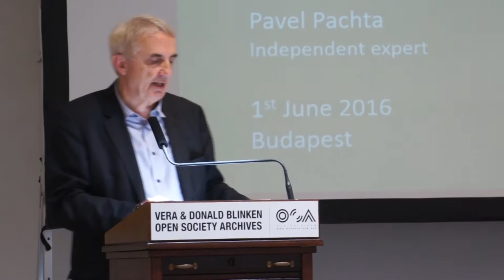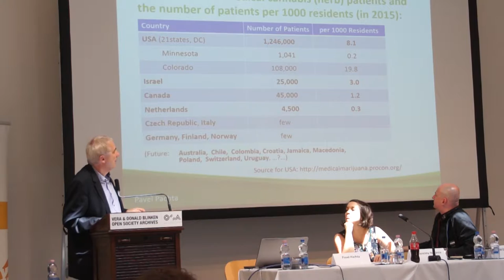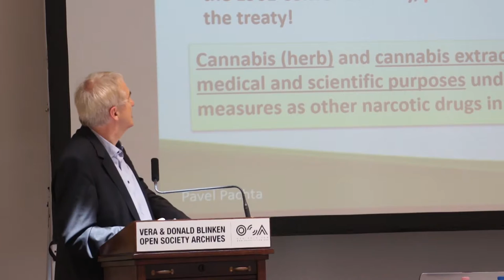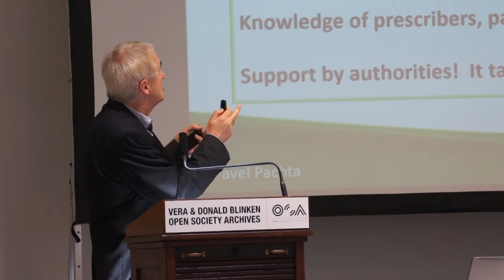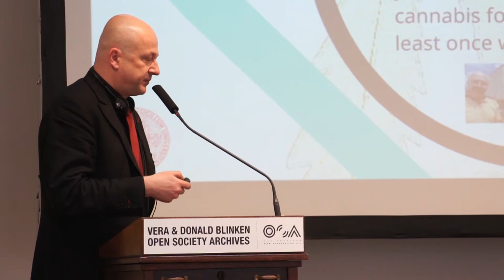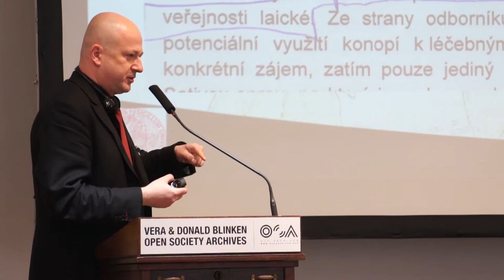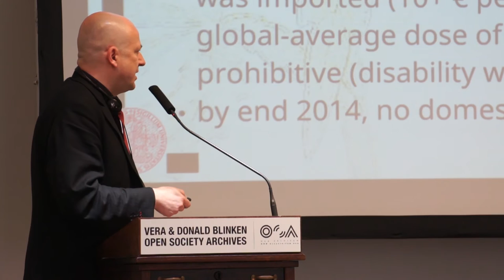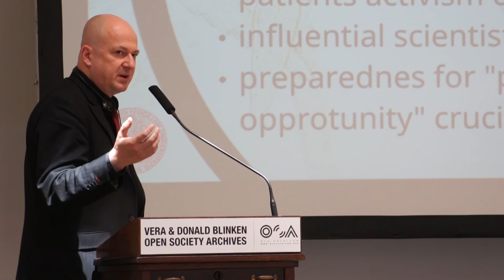Dr. Pavel Pachta - Dr. Tomáš Zábranský - Medical Cannabis Conference (HCLU)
Dr. Pavel Pachta – Medical use of cannabis: legislative and regulatory issues
MUDr. Tomáš Zábranský Ph.D.y –  The Czech model for regulating medical cannabis

Az orvostudomány egyre meggyőzőbb kutatásokkal szolgál a gyógyászati kannabisz kedvezői hatásairól, melyet marihuánát rendszerint scleroris multiplex, AIDS vagy a kemoterápia tüneteinek enyhítésére szokták felírni. A kannabisz alapanyagú készítményekhez való hozzáférés azonban bonyolult és jogi kérdéseket is felvet.

A Magyarországon megrendezett gyógyászati kannabisz konferencia során a szakértők beszéltek a kannabisz alkalmazásáról a neurológiában és az epileptológiában, a gyógyászati kannabisz jogi helyzetéről, a betegjogi aktivizmus szerepéről, és a nemzetközi, illetve hazai tapasztalatokról.